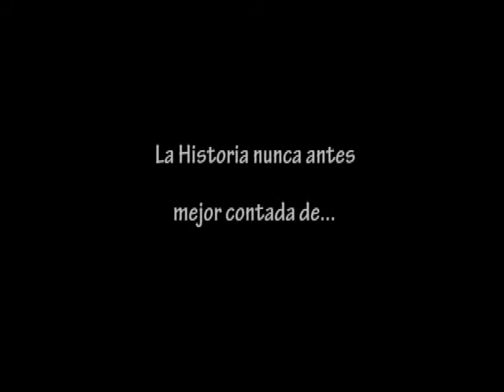DOCUMENTAL SALSA Y TIMBA MI SELLO 1ERA PARTE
DOCUMENTAL TITULADO "SALSA Y TIMBA..MI SELLO" , REALIZADO POR EL PRODUCTOR DE TV JORGE BUENO .DEL LEGENDARIO PROGRAMA QUE CUMPLIA 13 AÑOS EN EL 2010